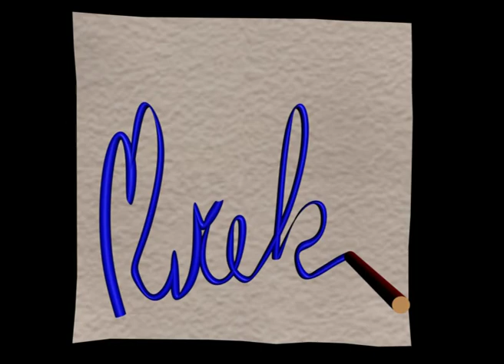sighning my name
another quick experiment in maya, just animating a pen as it follows a partial curve (sub curve 2) and with the animated extrusion (my name) on its way along a motion path. the pen has an orient constraint to a locater which runs along a second (duplicated) motion path.., keyed to look like it the timing is correct. sure this might be the long way round, but i just wanted to see if it would work.., other things in mind to do with it.